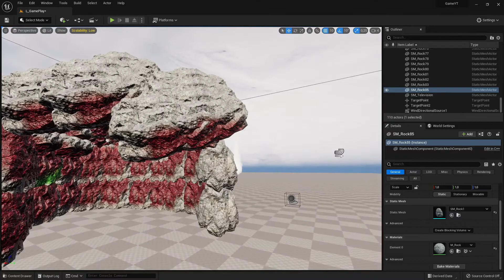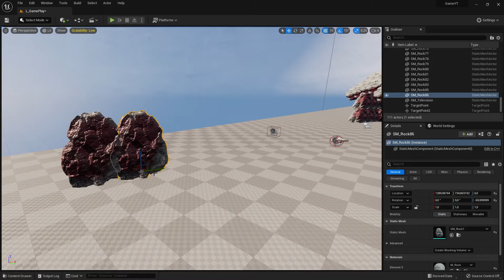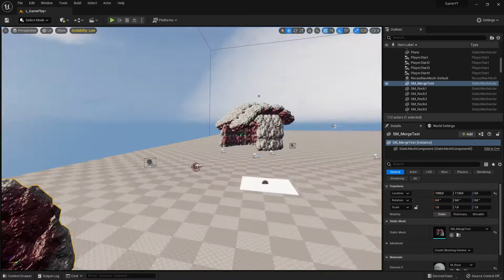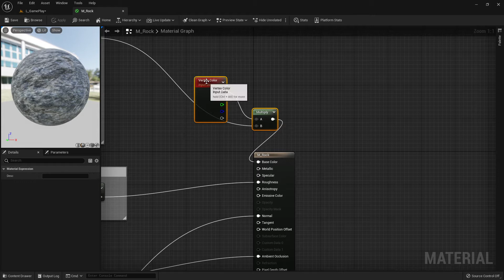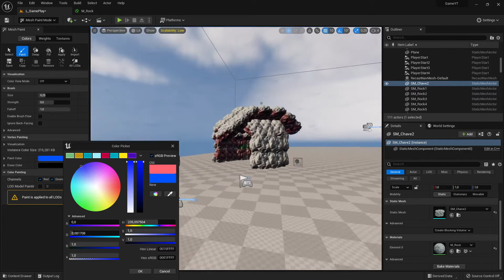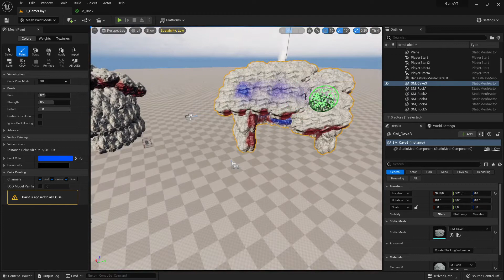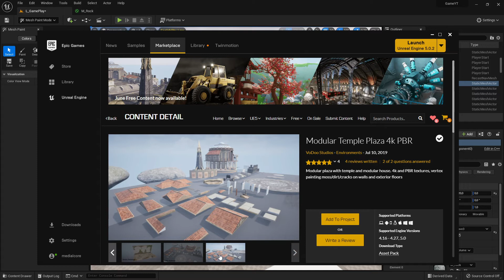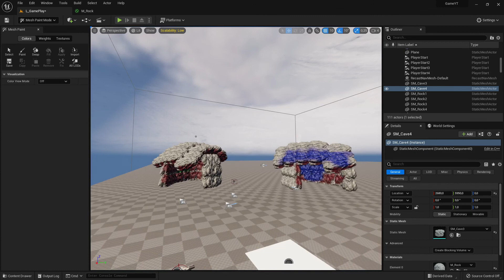Unreal Engine 5 - Beginner #110 - Merge Actors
Here we learn how to merge Actors in our level to create one.